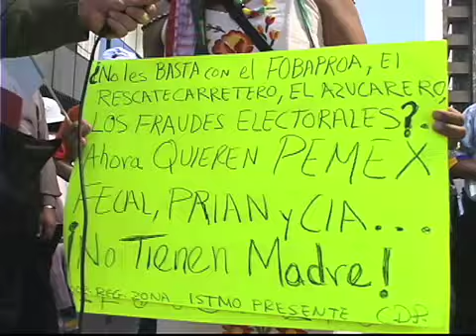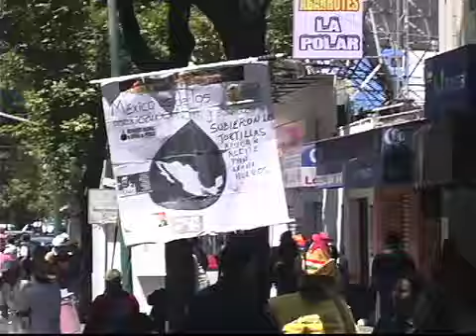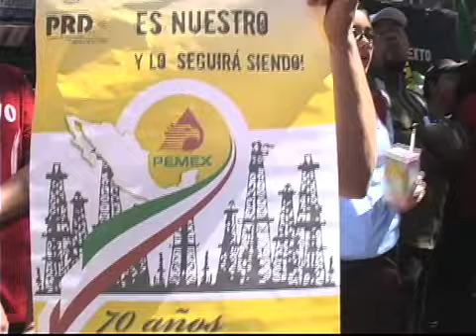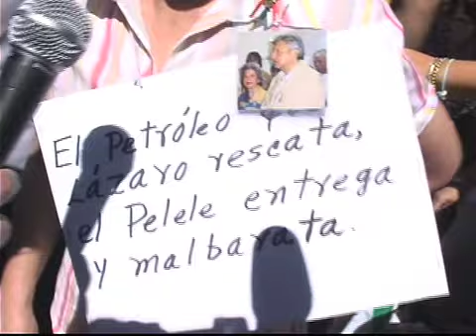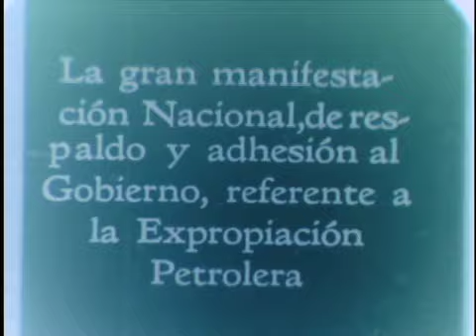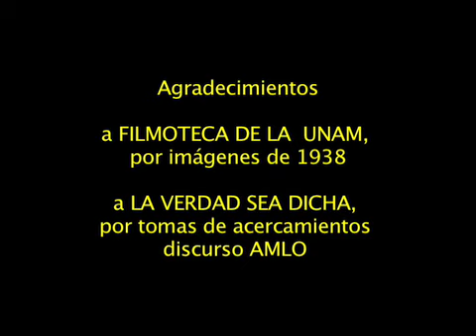Asamblea en Defensa del Petróleo, Torre Pemex, México, D.F.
Alrededor de 30 mil personas acudieron a la asamblea convocada por el Lic. Andrés Manuel López Obradory el Movimiento Nacional por la Defensa del Petróleo. Este video recoge testimonios de algunos participantes, provenientes de Campeche, Chihuahua y otras regiones  de México, así como el discurso completo del presidente legítimo de México

TVCiudadana (México)